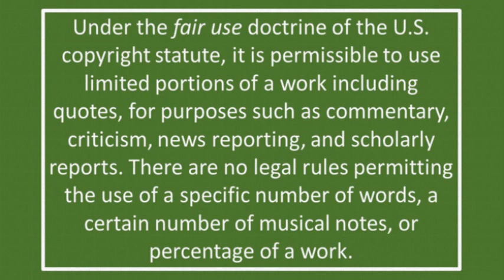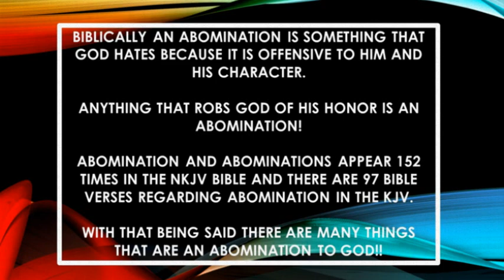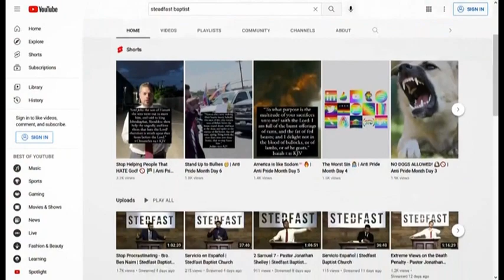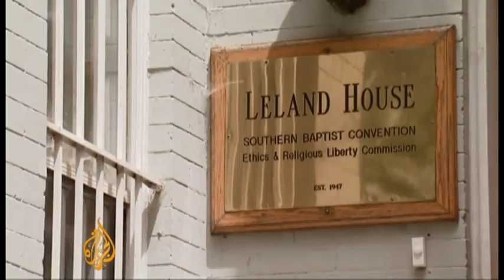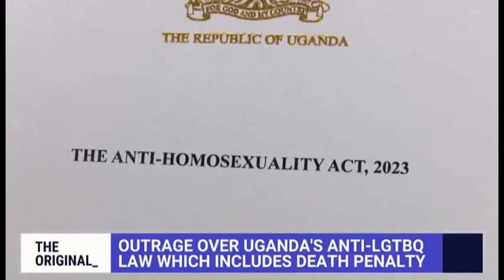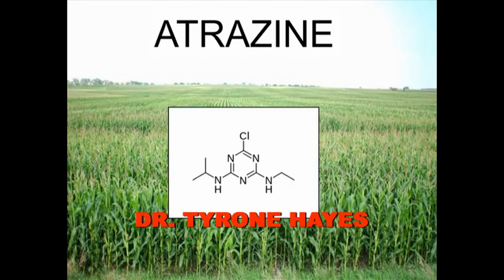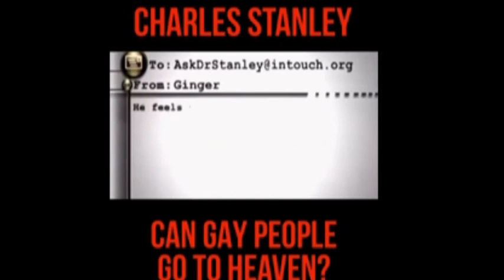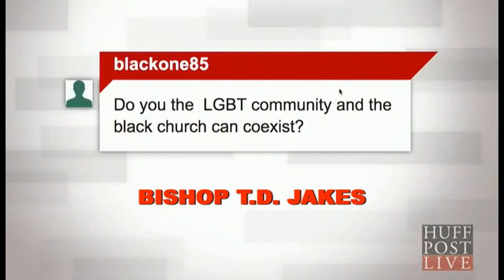VOICES AND PERSPECTIVES SURROUNDING THE "CHURCH" AND THE "LGBTQIA+" COMMUNITY.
The Lord led me on a journey of collecting the different voices needed to create this video so that all will be able to see and experience the different perspectives, conversations, opinions, feelings, and facts from all ends of the spectrum that have and continue to impact the LGBTQIA+ community and more especially to witness the response of the church towards the souls in this community. It is my hope that we all walk away with a fresh positive perspective and demeanor regarding the souls in this community.